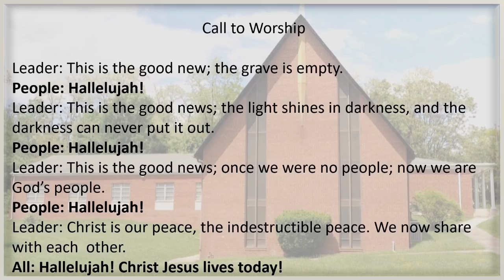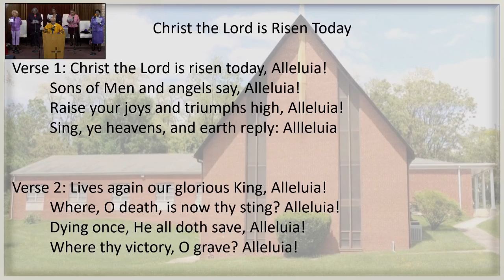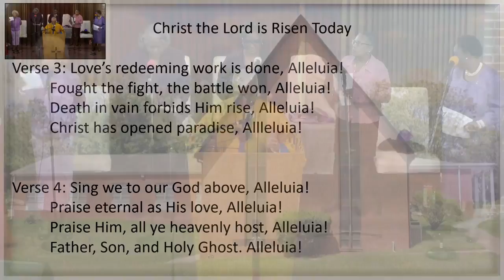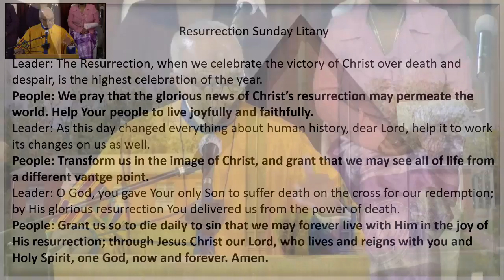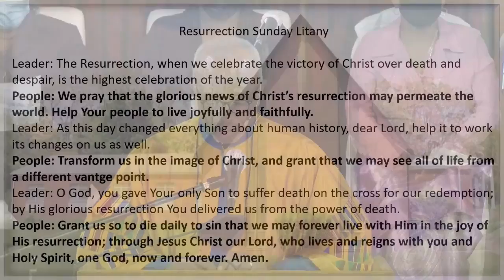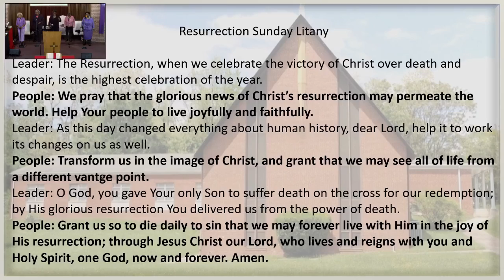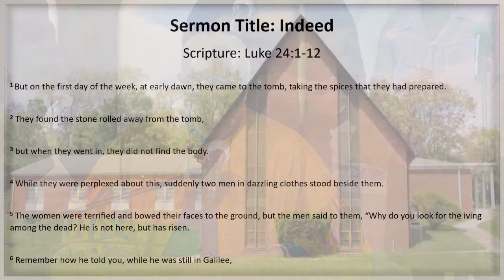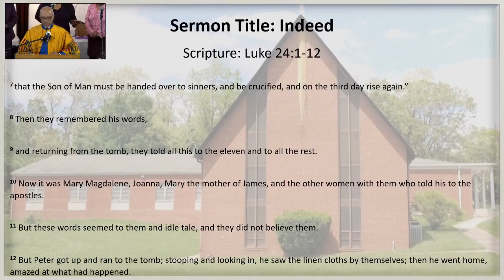Northside Baptist Church Easter Worship 2022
Worship Service at Northside Baptist Church.  Pastor Parrish preaching "Indeed".